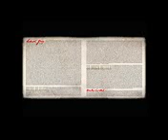Eminem - So Much Better Official Instrumental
Eminem - So Much Better Official Instrumental Eminem - So Much Better Official Instrumental